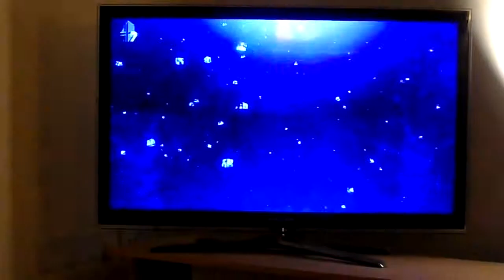Schnoodle Puppy Scrappy Dog And The Talking Dog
Scrappy our fabulous Snoodle puppy enjoying the TV watching the best latest Talking Dog on YouTube. She loves it and always watches YouTube's latest animal offerings.